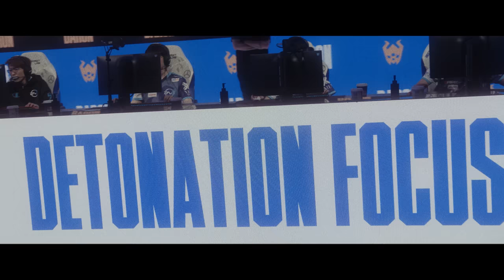THE TIME IS NOW | Play-Ins Day 4 Tease | Worlds 2023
Today two teams will reach the end of the road.

First up, R7 and GAM will take center stage, each determined to keep their Worlds dreams alive and send the other team home.

Then DFM will square off against BDS. Can BDS replicate the early success they saw in game one against TW, or will the momentum of the next two losses be too much to overcome?

to watch it all unfold.

Play-Ins: October 10th - October 15th
Swiss: October 19th - October 29th
Quarterfinals: November 2nd - November 5th
Semifinals: November 11th - November 12th
Finals: November 19th

Follow LoL Esports on social to stay up-to-date with the best of competitive LoL around the world: